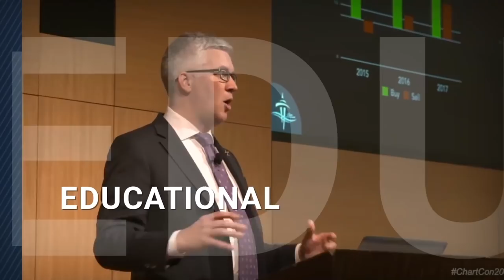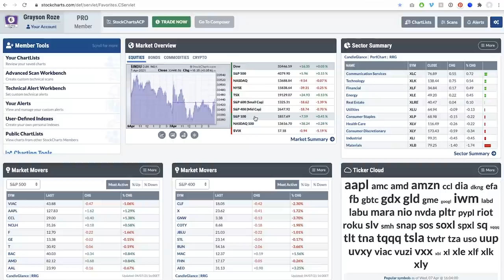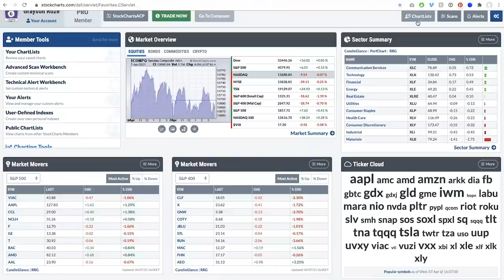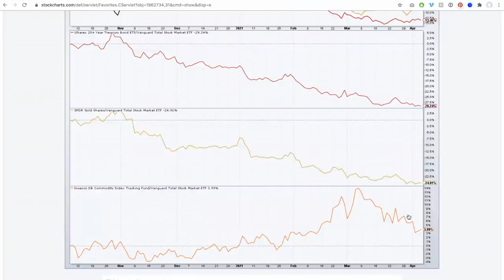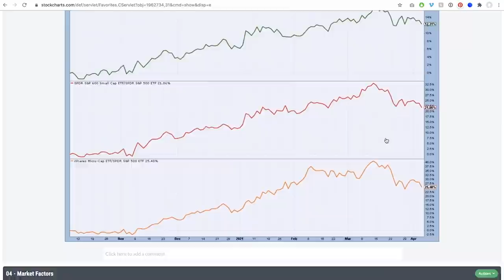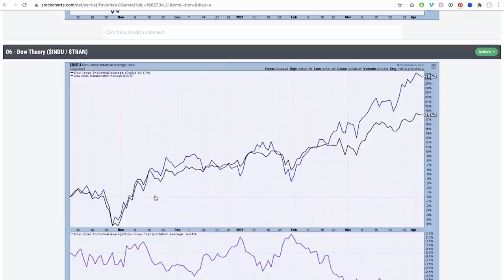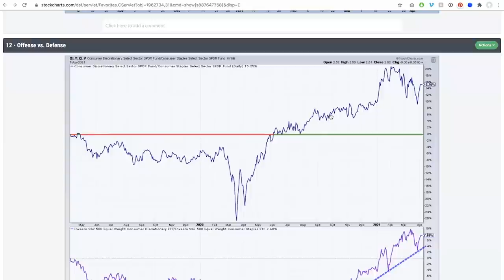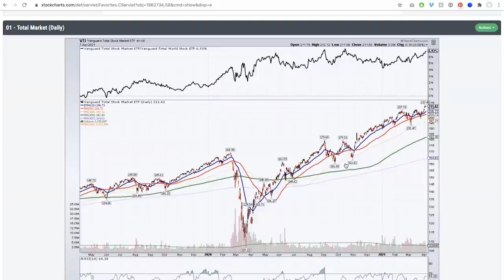Large Cap Growth Making A Comeback | Grayson Roze | The Final Bar (04.07.21)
Guest host Grayson Roze, VP of Operations at StockCharts.com, walks through his post-close market review process and discusses the charts he looks at on a daily basis. He digs into the intermarket view to show how stocks are leading other asset classes, highlights the strengthening large cap indexes, and shows how the growth vs. value ratio is indicating a rotation back towards growth.

0:00 Intro
3:34 My Dashboard Setup
8:12 My ChartLists
9:38 Daily Market Evaluation
13:12 Global Markets
15:08 Developed vs. Emerging
19:57 Market Cap Factors
22:18 Advancers/Decliners
23:23 Volatility
27:02 Positioning/Exposure
27:59 Interest Rates